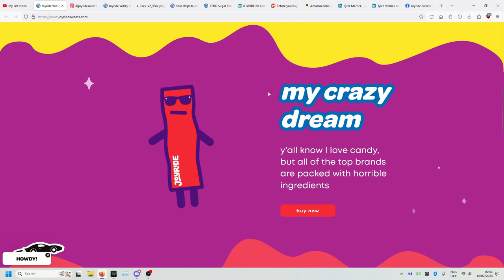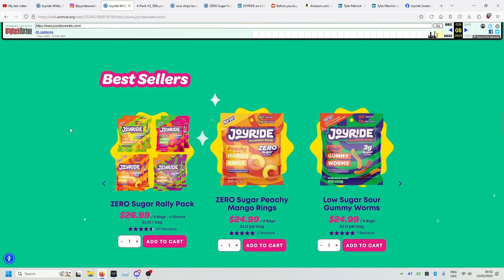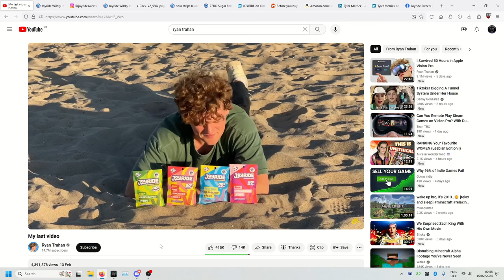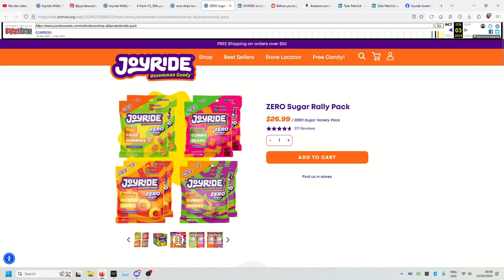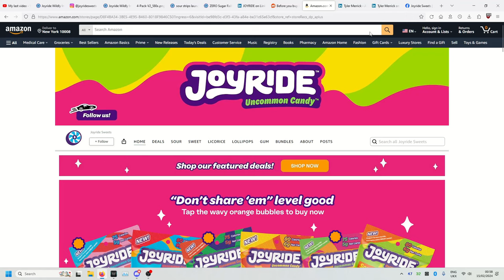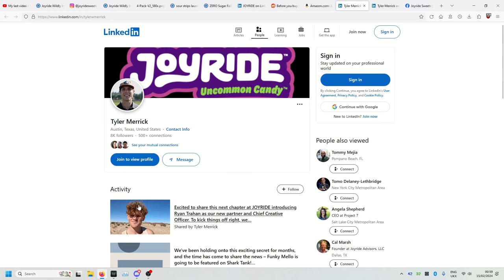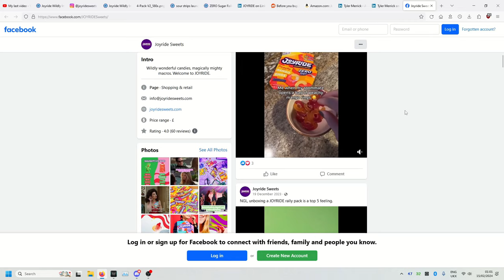Ryan Trahan DIDN'T start this candy brand...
In Ryan Trahan's latest video he uses a cinematic ad to launch his new candy brand. But is the brand even his, and is it even new? The answer to both of those questions is no. Watch to find out Ryan's real role in Joyride Candy.

Related links:
The Reddit post (which has since been deleted, but you can still read the comments)
Article from a shady news site summing up the facts, in the way I wish Ryan had done